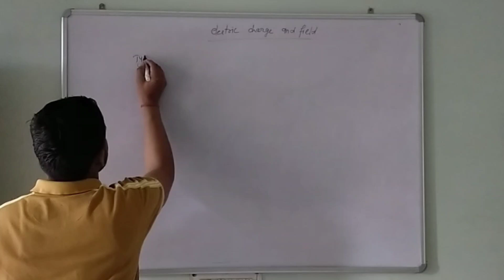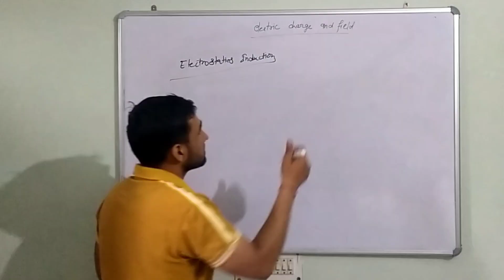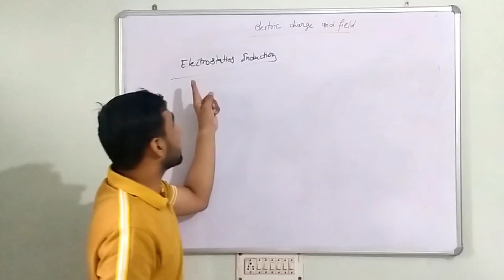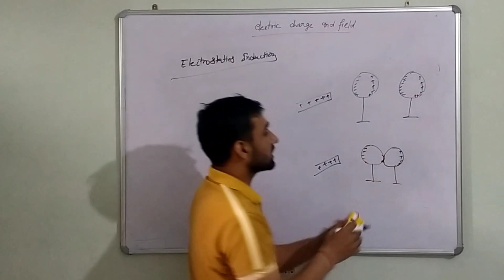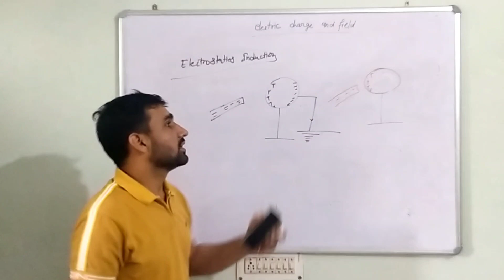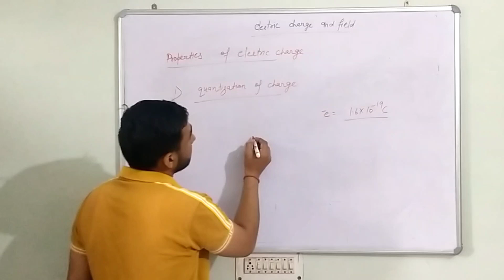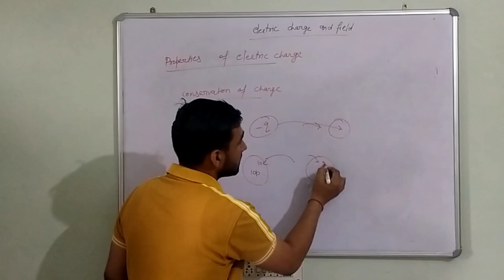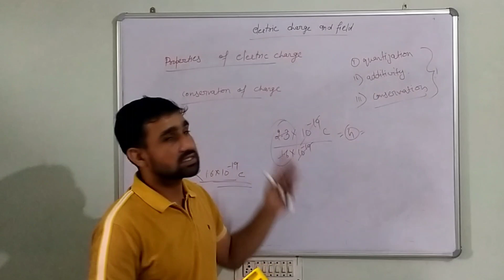Electrostatics induction and properties of charge, Lec-2 12th Physics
This lecture contains the easy way to understand the electrostatics induction and properties of charge.  for continuity see lecture 1 .
for previous video click on the link;

4:15 to 6:10,  video is repeated please fast it forward at that point sorry for inconvenient !